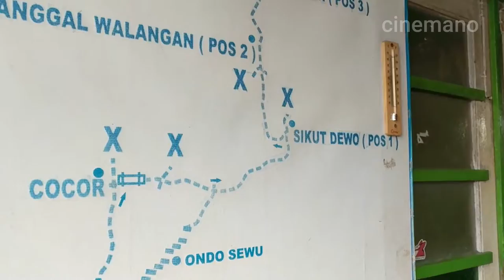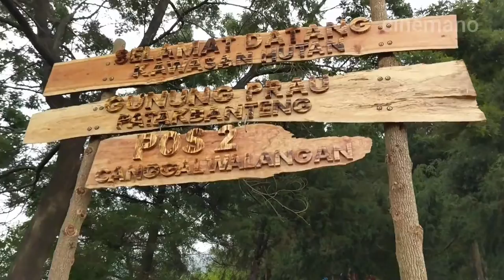PENDAKIAN GUNUNG PRAU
elain itu, mendaki gunung bukan sebatas berpetualang kea lam bebas saja. Mendaki gunung dapat membuat seseorang mengetahui bagaimana sebenarnya sifat asli orang tersebut.

Saat mendaki gunung juga akan membuatmu menemukan teman-teman baru yang tentunya akan menambah wawasan kamu lewat perbincangan selama menuju puncak pendakian.

Tak jarang para pendaki tersebut mampu merangkai kata-kata dari pengalaman mendaki gunung. Ada banyak sekali tentunya kata-kata pendaki gunung.